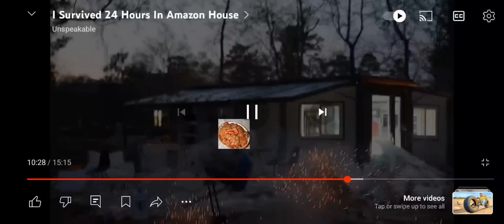chocolate strawberries gone wrong pt.3 edited